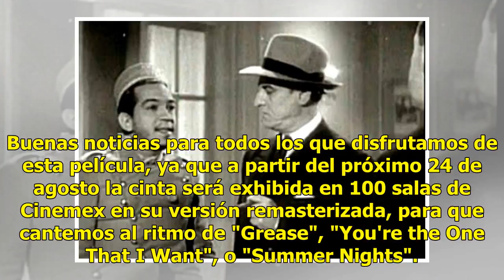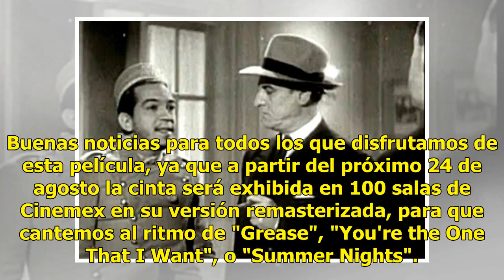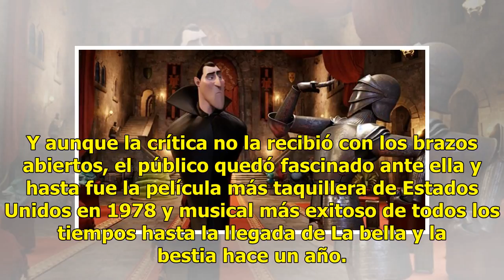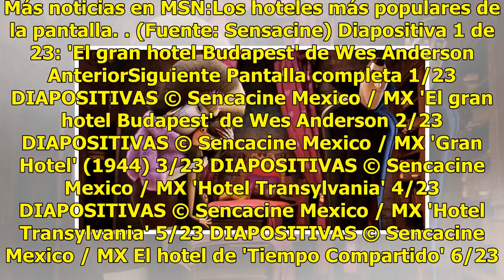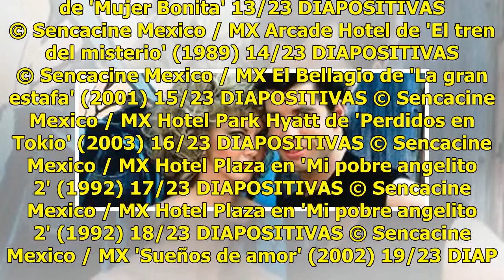'Vaselina': El clásico musical regresa al cine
Parece como si hubiera sido hace poco, pero estamos a 40 años desde el estreno de Vaselina, el musical que ha puesto a bailar a generaciones enteras y que contiene uno de los bailes más icónicos en toda la historia del cine. John Travolta yOlivia Newton-John entablaron un amor de verano, de esos fug...